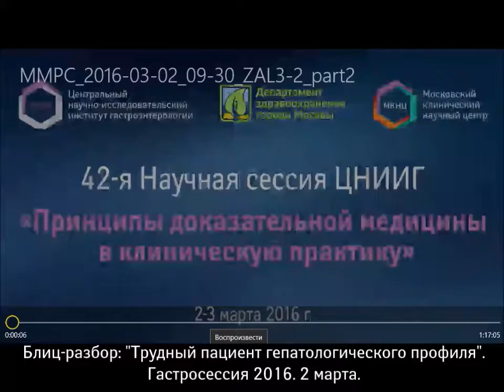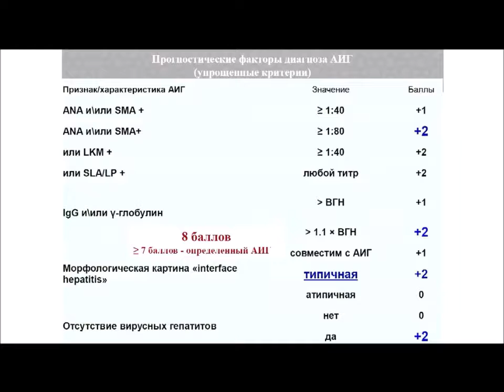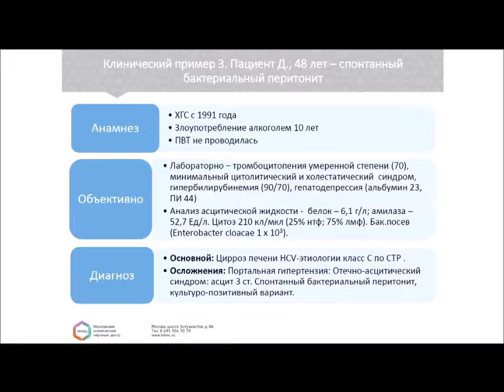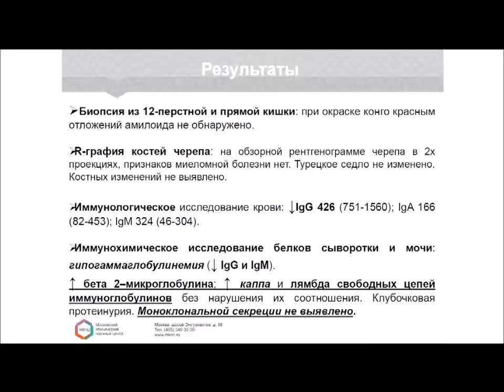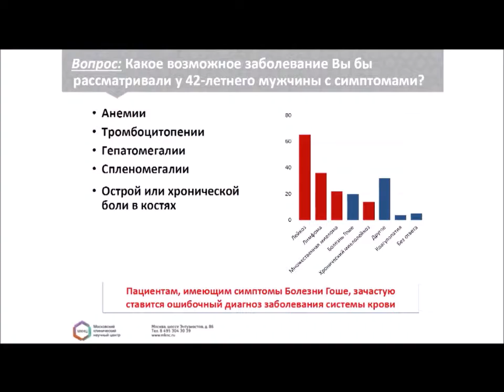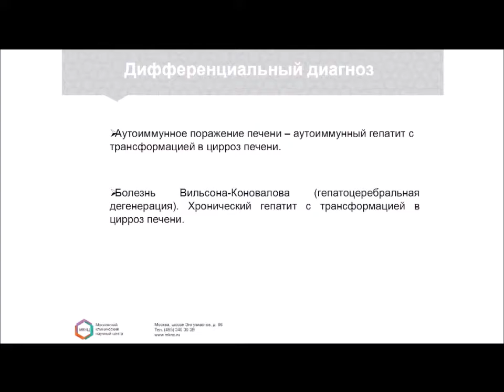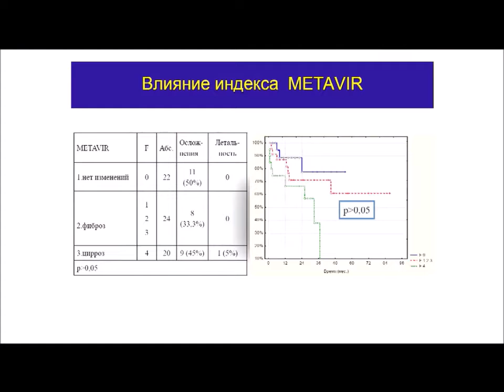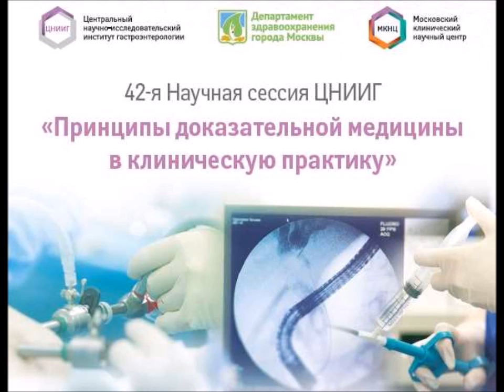Блиц-разбор: Трудный пациент гепатологичекого профиля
Гастросессия 2016. 2 марта. Председатели: Бакулин И.Г. Винницкая Е.В.